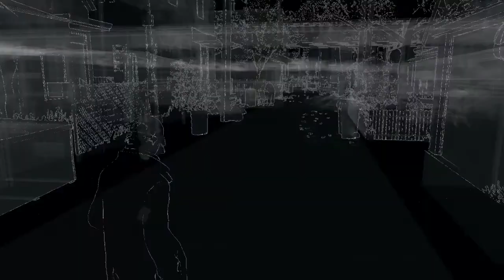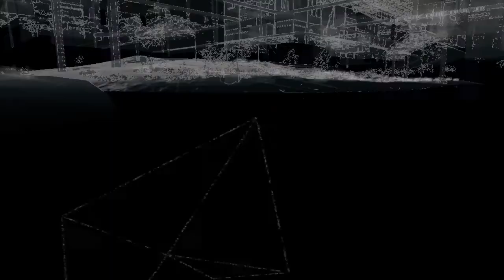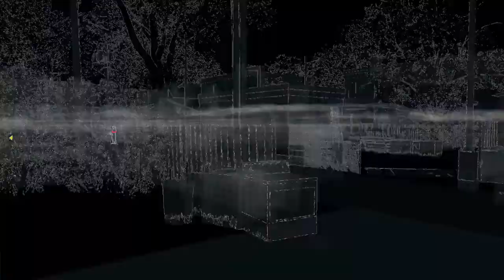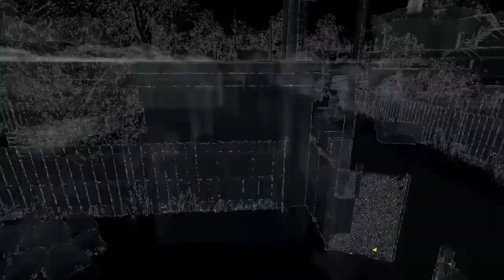Watchdogs Walkthrough Part 21 - Rabbit (ID)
(Ubisoft.com)